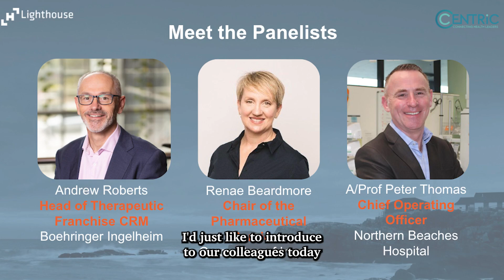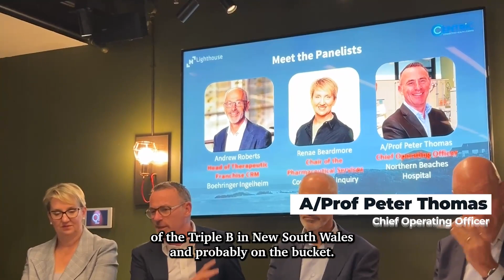The Driving Forces in Healthcare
The discussion, facilitated by Brian Renwick of Lighthouse, was led by a panel of industry luminaries:
- Renae Beardmore, Managing Director of Evohealth;
- Peter Thomas, COO & CMO of Northern Beaches Hospital; and
- Andrew Roberts, Head of Therapeutic Franchise CRM at Boehringer Ingelheim

They generously shared valuable insights on emerging issues and untapped opportunities in the healthcare industry, as well as key strategies in driving innovation in today's dynamic landscape.